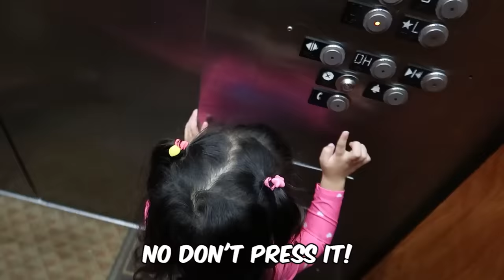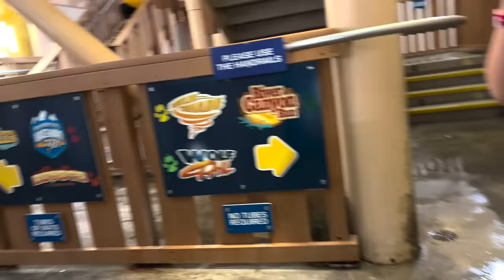OVERCOMING Her FEARS at LARGEST WATERPARK in WORLD!! | Jancy Family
YEYEYEEE 👊🏻